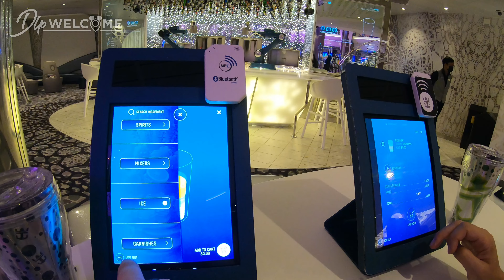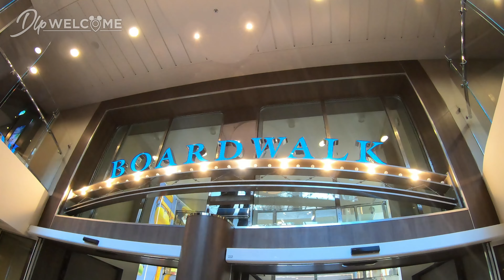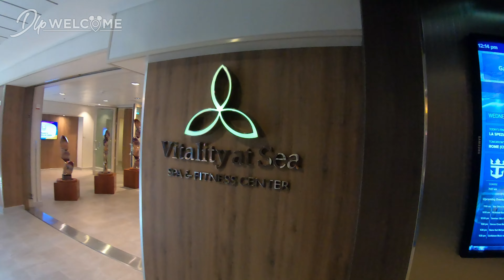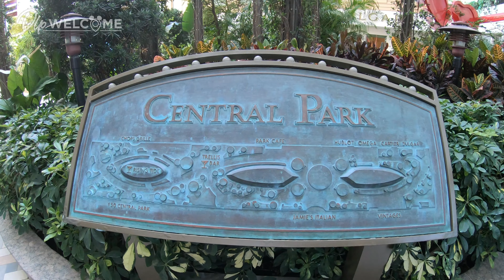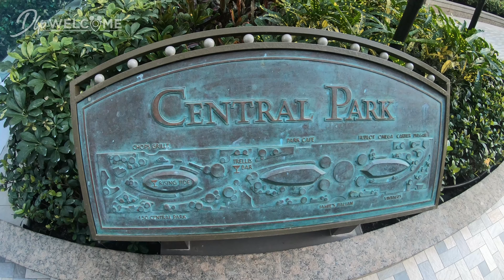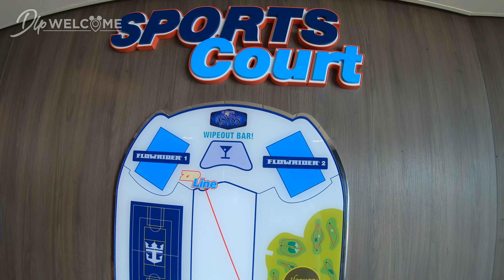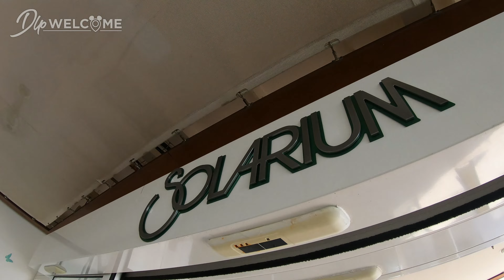Full Tour in the Empty BIGGEST Cruise Ship - Harmony of the Seas - Royal Caribbean Cruise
Are you ready to walk 1258.9 mi (2026.05 km) ?

00:00 - Introduction
00:26 - DECK 3-4-5 : Main Dining Room
01:45 - DECK 4 : Casino Royal
03:20 - DECK 4 : Studio B
04:30 - DECK 4 : Royal Theater
05:30 - DECK 5 : Royal Promenade
08:19 - DECK 5 : Bionic Bar
11:08 - DECK 6 : BOARDWALK
20:30 - DECK 6 : Vitality at Sea
23:45 - DECK 8 : Central Park
26:27 - DECK 8 : Dazzles
30:16 - DECK 15 : Sports Court
32:38 - DECK 15 : Pool Deck Part. 1
36:17 - DECK 14-15-16 : SOLARIUM Adult-Only
41:22 - DECK 15 : Pool Deck Part. 2
44:22 - DECK 16 : Windjammer Marketplace
46:29 - DECK 16 : Tanning deck